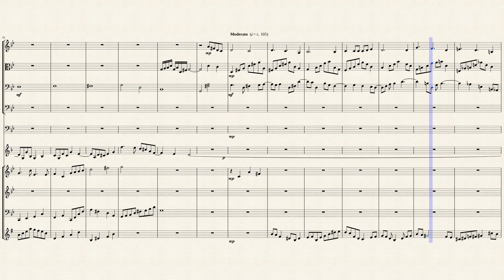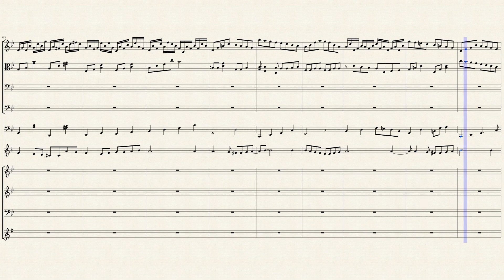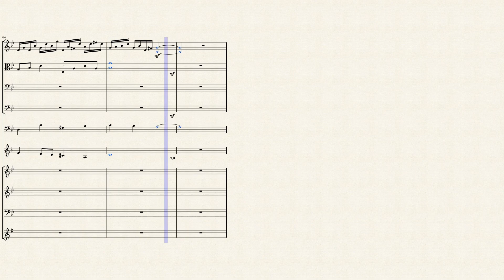Dance of the Goblins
My intention is to paint a scene I experienced lonely in the dark forest around a pond. Together with my fantasy the Goblins performed their ritual and the music arose.